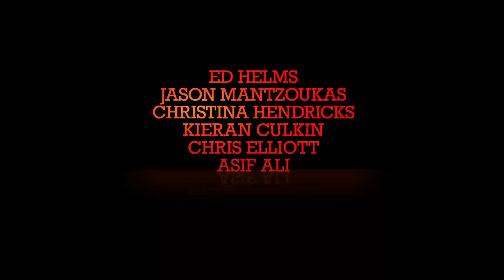Agente Elvis - Trailer Dublado